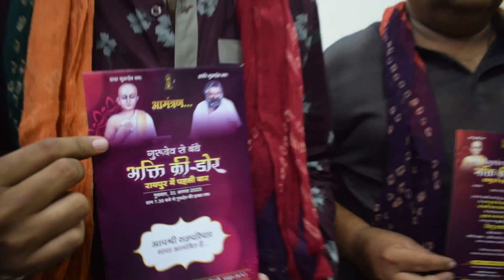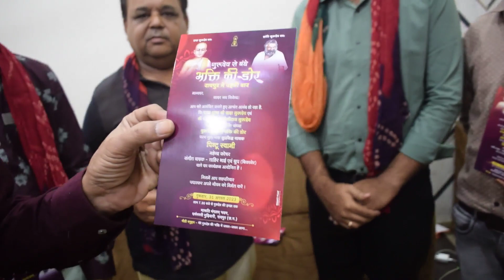प्रसिद्ध गायक पिंटू स्वामी भक्ति की डोर संगीत संध्या 31 अगस्त को मारुति मंगलम रायपुर में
प्रसिद्ध गायक पिंटू स्वामी भक्ति की डोर  संगीत संध्या  31 अगस्त  को मारुति मंगलम रायपुर में जैन युवा मंडल -   निलेश लुनिया , इन्दर सराफ ,  व्  अन्य से खास बात  तपेश जैन - कैमरा - नरेंद्र ठाकुर -अंटू  Chhattisgarh -Interview With Diffrent People  And Documentry About Chhattisgarh And Detailing About Tourist Places And Other Facts